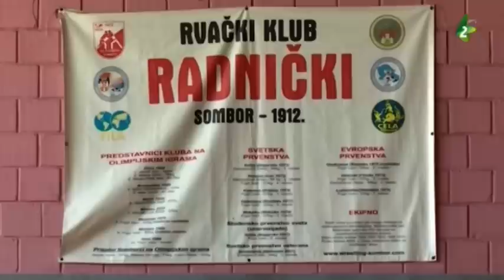Novics Dávid Birkózó - TV Sport 2019. május 27.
Orsovai Bibiannénak a Novics Dávid fiatal birkózóról készült riportja a TV Sportban.